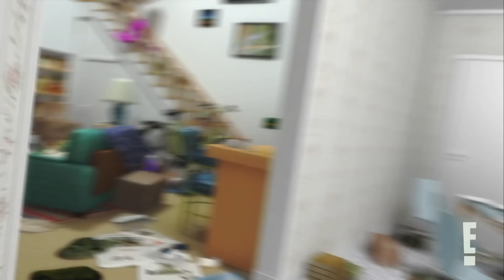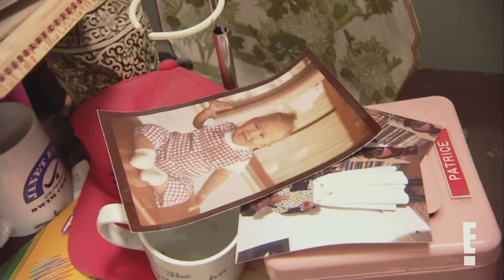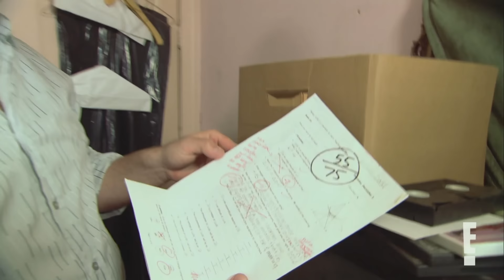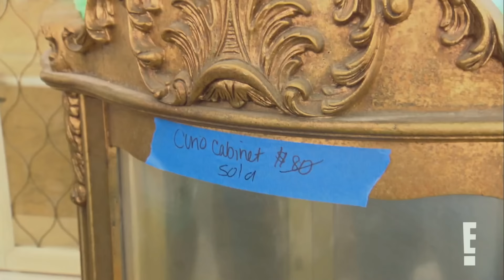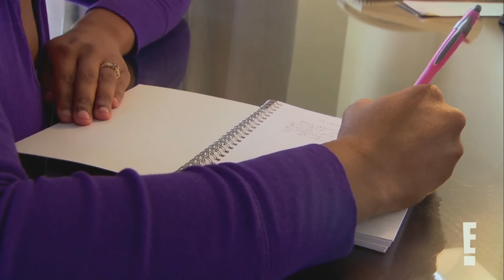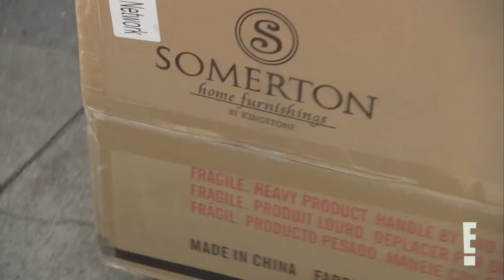Clean House with Niecy Nash - FULL EPISODE! (S9 Ep 3) HD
Dodd Family - Season 9 Episode 3 - 07/21/10

The other family featured in this episode has been taken out of it by the content owners, that's why this episode is kind of choppy

Clean House Full Episodes 4K